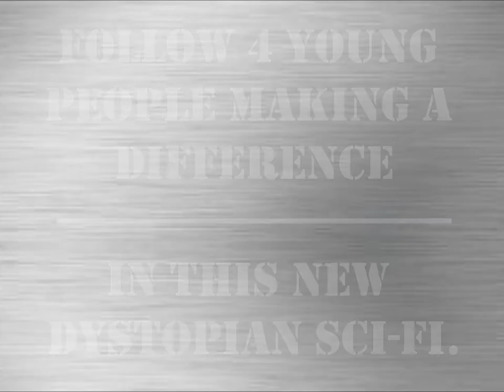The Way We Fall - Book Trailer